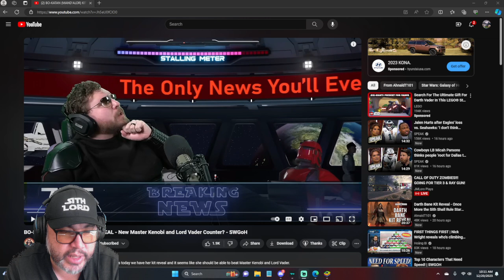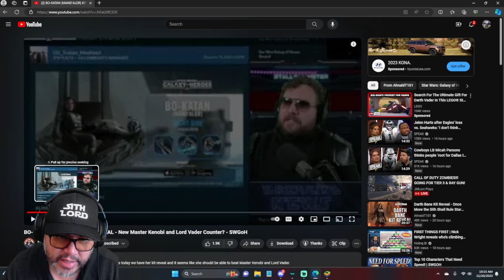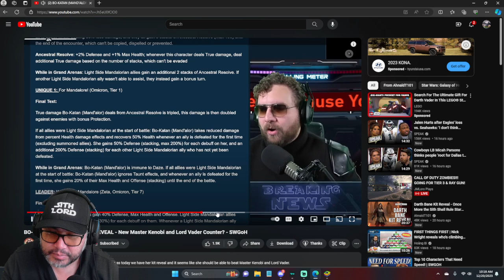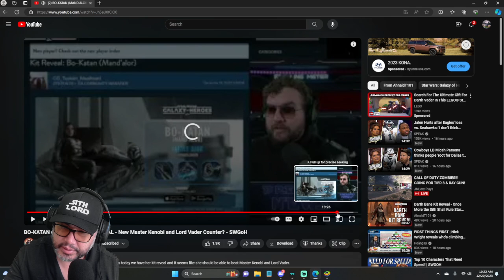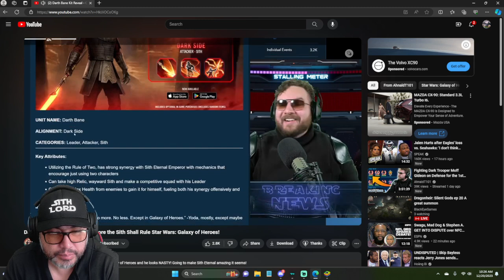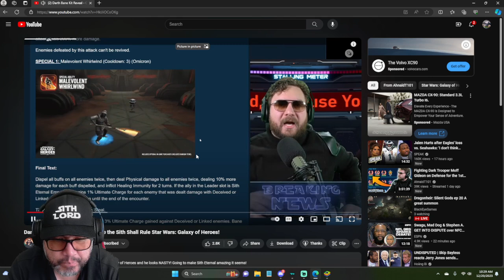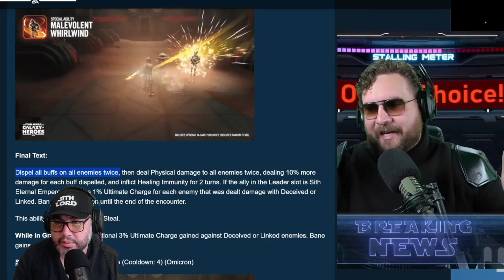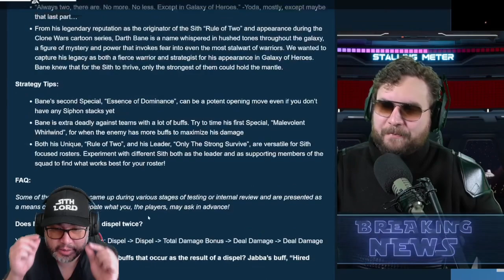AhnaldT101 news for the regular player. Bo Katan and Bane reaction.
If you have not watched Ahnalds video the link is below. He is our Grand Emperor with all the best news with my take on it as a regular player. What are your thoughts??

$10 donation gets you a discord call show with your truly.
Let's do a show and have some fun.

Credits
-Star Wars Galaxy of Heroes, EA/CG, Disney
-Swgoh.gg
-Streamlabs, streamlabs free music.